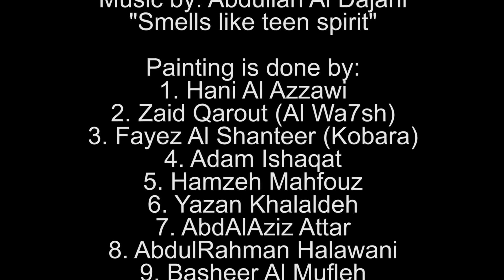GJU SABE 2015 painting